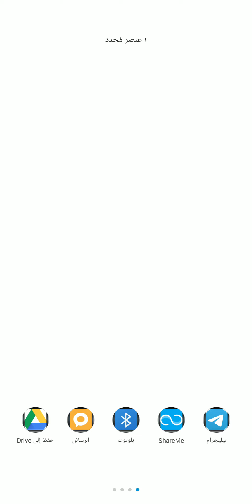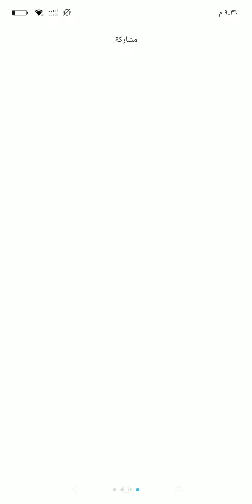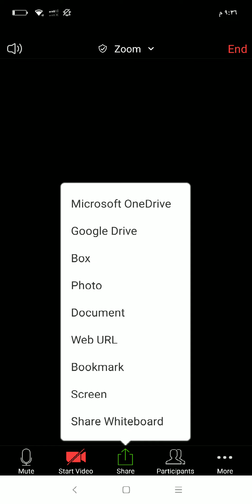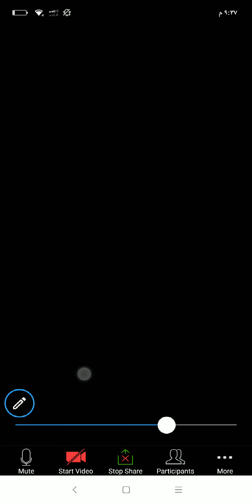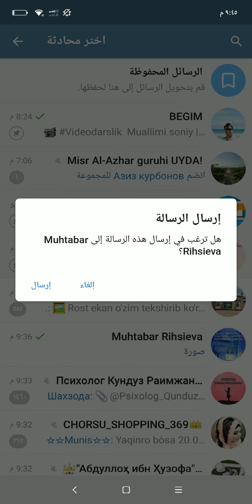درس القراءة. ألف الوصل.mp4